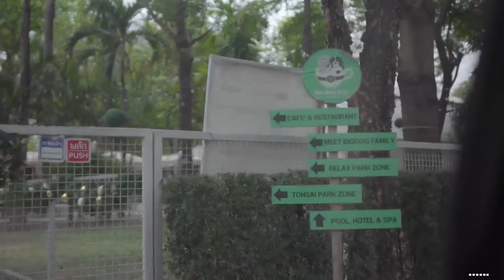230611 PeeTitle x คู่มันส์ Funday ‘พี พีรวิชญ์ - ไตเติ้ล ธนธร’ [2/3]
note: คู่มันส์ Funday S8 EP12